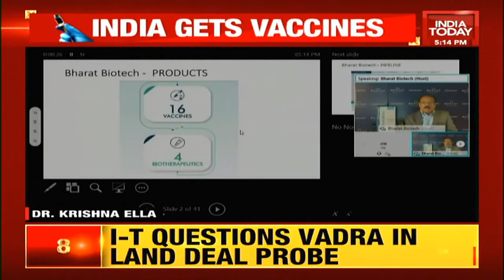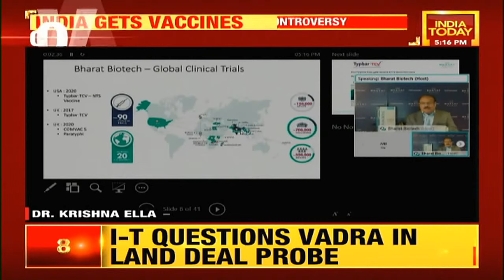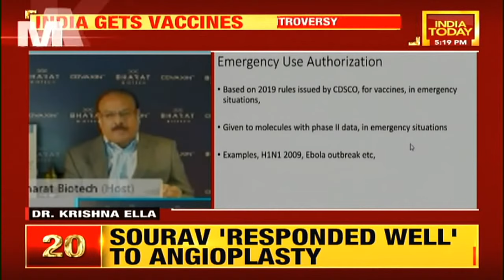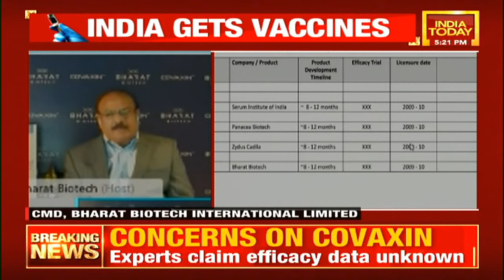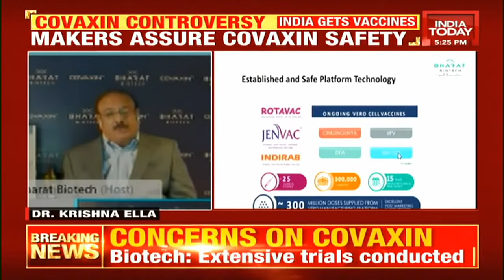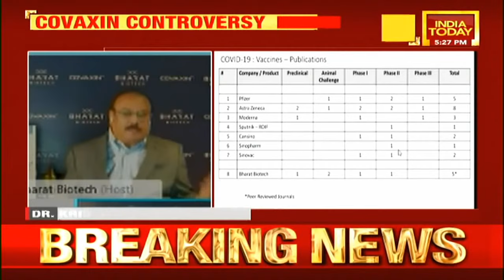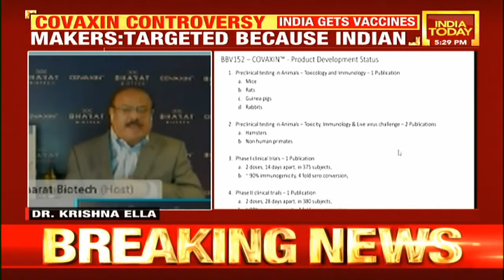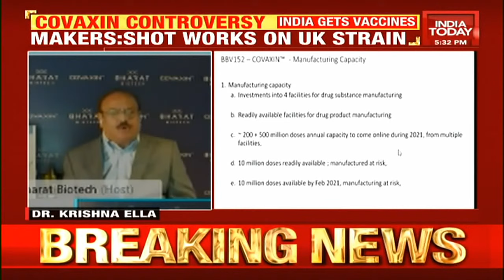Covaxin Safest Covid Vaccine In The World: Krishna Ella, Bharat Biotech CMD Reacts To Vaccine Row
Amid concerns that the government might have given approval for emergency use to Bharat Biotech's coronavirus vaccine Covaxin in haste, Chairman of the company Dr Krishna Ella said that it is one of the safest vaccines in the world. He said that the company has conducted 18 clinical trials globally. "We have done more than 18 clinical trials globally. We are the largest company in the developing world with the highest number of clinical trials," he said.